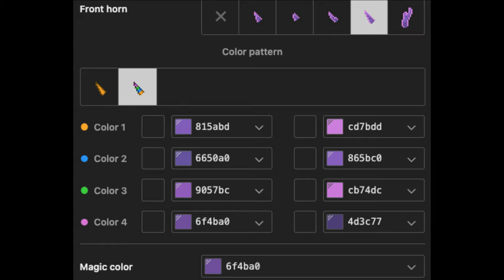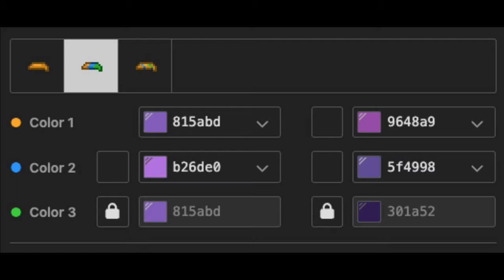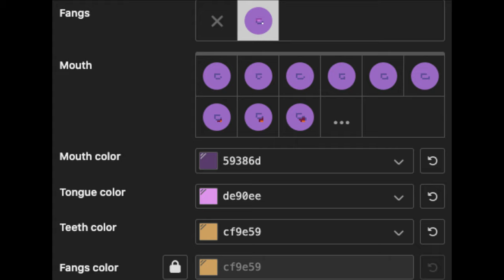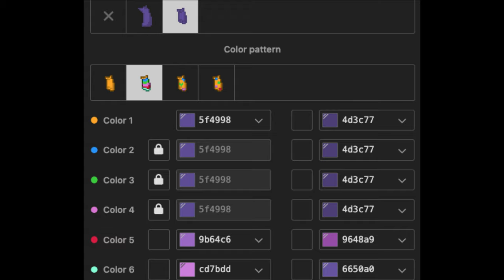🐰) Jax THE AMAZING DIGITAL CIRCUS : [ pony town skin ]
❜ ｡₊˚︶︶₊ ๑ ︶︶ ₊ ๑ ︶︶♡₊˚︶︶₊ ๑ ︶︶ ₊ ๑ ︶︶♡₊˚ ❜ ｡